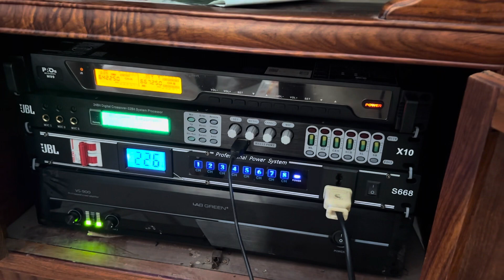Loa MUf- cấu hình chưa đến 30tr - nghe karaoke ngọt gào…